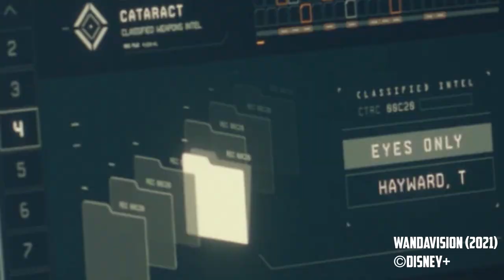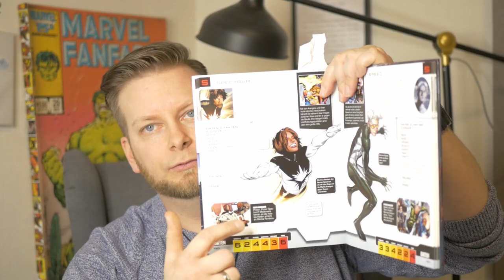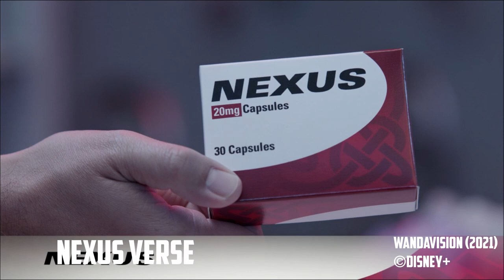WANDAVISION Folge 7 Ende Erklärt - Analyse - Easter Eggs und Wie geht's weiter!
*Nerdschule! Spoiler - Agatha Harkness der Bösewicht -  Zusammenfassung / Recap/ explaining explainded /  - Kritik Review Filmkritik deutsch german

 ►NerdTaste steht für Filmerklärungen / Filmfakten / Filmkritiken und Trailer Reactions!